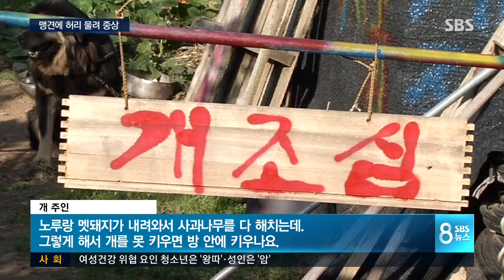맹견에 허리 물려…조사원 구사일생 / SBS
전북 전주에서 현장 조사를 위해 과수원을 찾았던 농산물 품질관리원 여직원이 개에 물려 크게 다쳤습니다. 과수원에 들어오는 노루나 멧돼지 같은 산짐승을 쫓기 위해 키우던 대형 맹견이었습니다.

JTV 나금동 기자입니다.